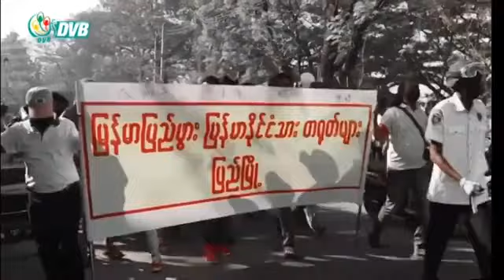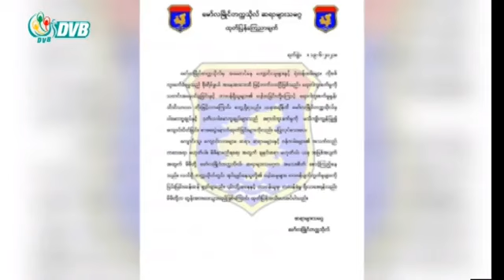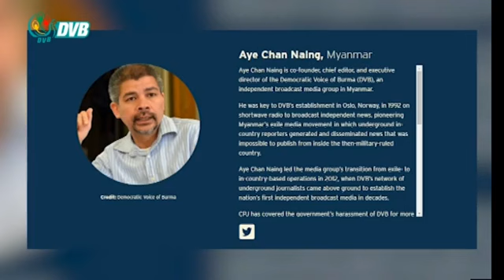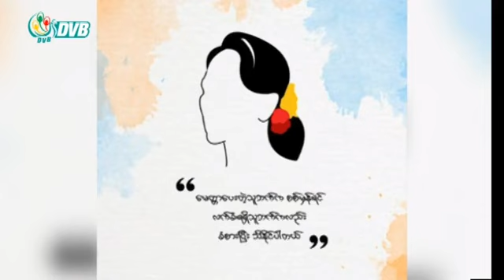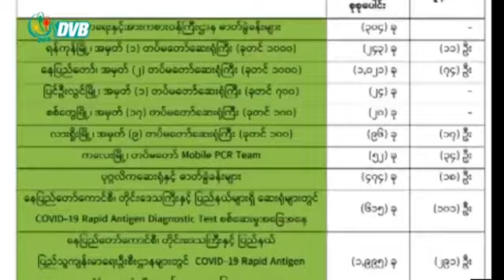DVB - ဒီဗွီဘီ ရုပ်သံ မွန်းတည့်ချိန်သတင်း (၂၀ ရက် ဇွန်လ ၂၀၂၁)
- ခင်ဦးမြို့နယ်တွင် တိုက်ပွဲဖြစ်ပြီး PDF ၂ ဦးကျဆုံး၊ ၅ ဦးအဖမ်းခံရ
- ကနီမြို့နယ် မိကျောင်းတွင်းရွာသား ၁ ဦးကို စစ်တပ်က သေနတ်ဖြင့် ပစ်သတ်
- ဒေါ်အောင်ဆန်းစုကြည်မွေးနေ့ အထိမ်းအမှတ် စစ်ရှောင်ဒေသ ၅ ခုသို့ ကျပ်သိန်း ၂၀ လှူဒါန်း